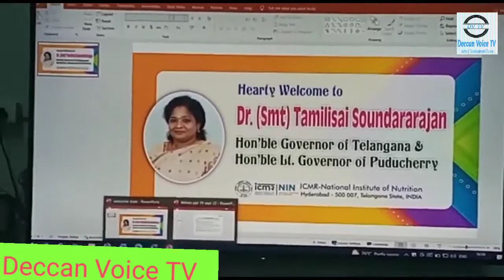Tamilisai Governor addressing a Media at NIN